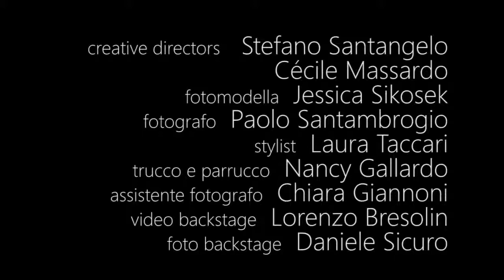Jack Rocks - Backstage photoshot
Jessika was again on the stage. Brand new jewels campain. Check this out!